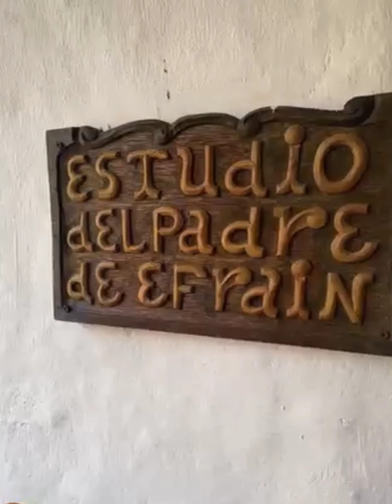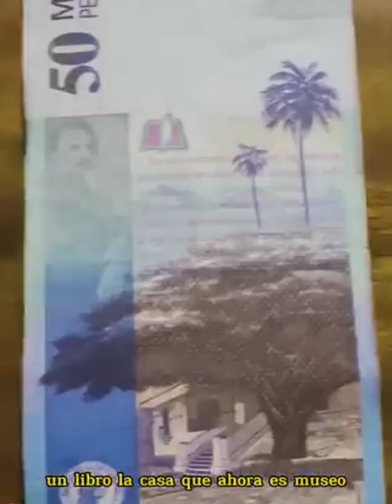Historia del billete de 50 mil pesos colombianos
Agradezco a la persona que realmente realiza la tarea de investigación y crea este video para generar cultura y conocimiento de nuestra comunidad y país .